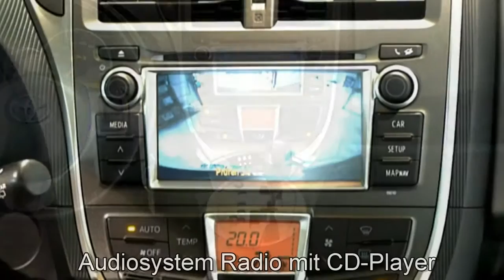Autohaus S+K Toyota Verso S